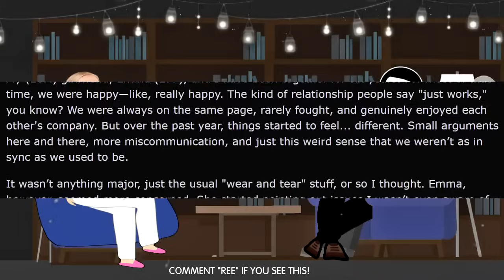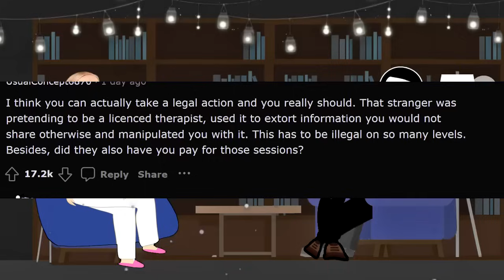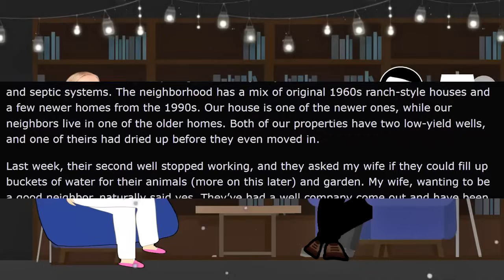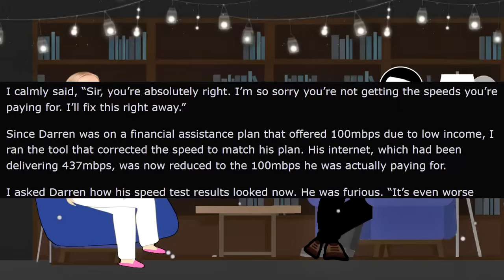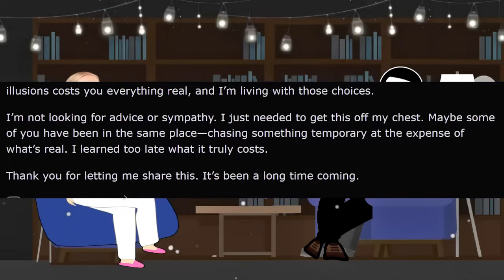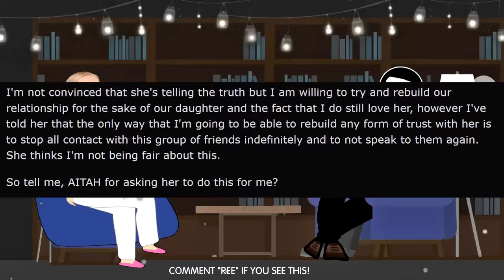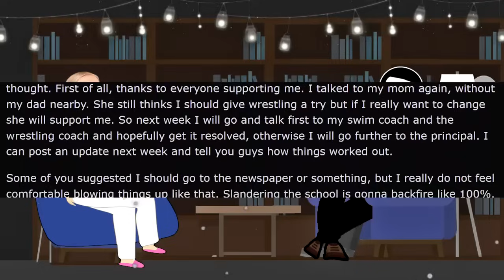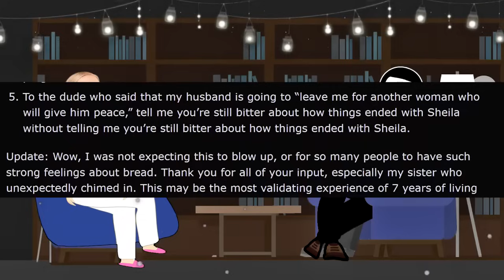Karen Impersonates a Therapist... Big Mistake! - Reddit Stories to Fall Asleep To